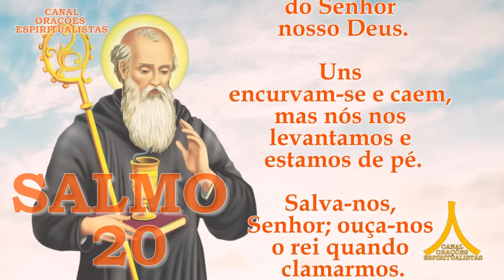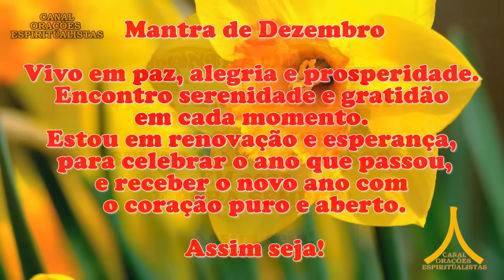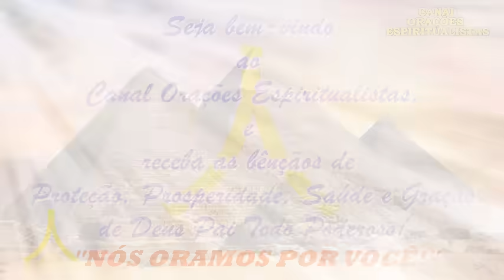Oração da Manhã e para todo dia 16 de dezembro de 2023, Proteção de São Bento, Salmo 20